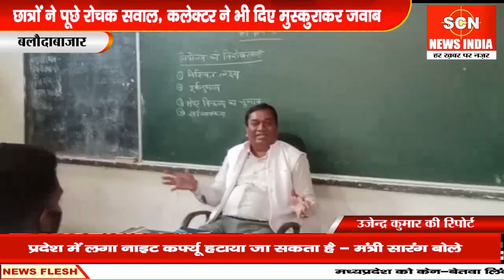छात्रों ने पूछा कलेक्टर से 10 वी में कितने प्रतिशत बना था। कलेक्टर ने भी दिए मुस्कुराकर जवाब